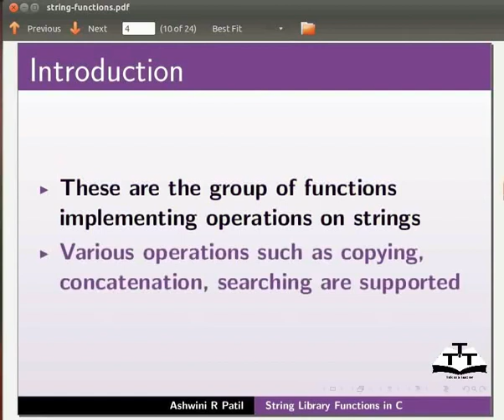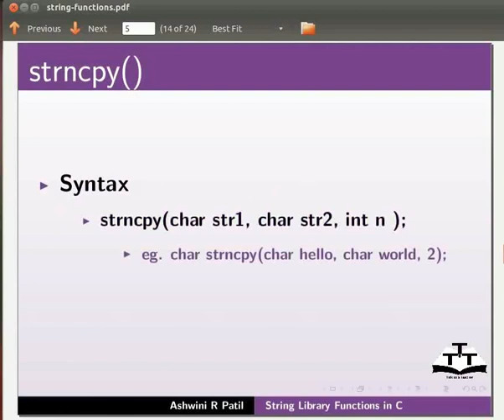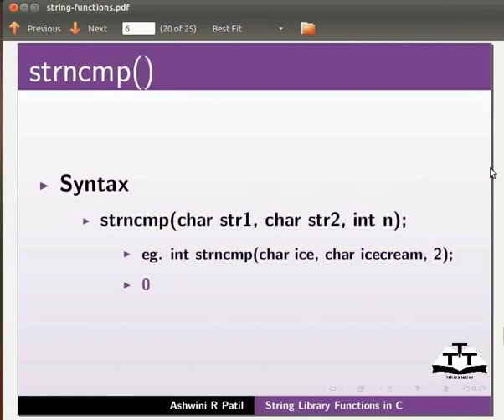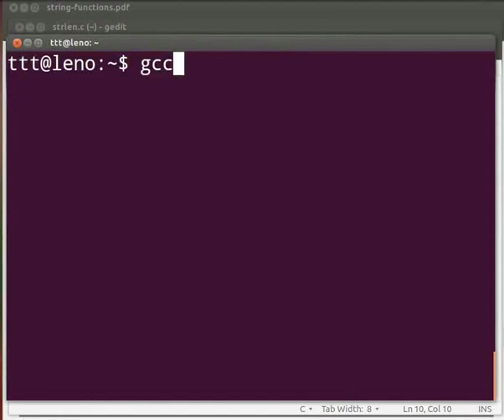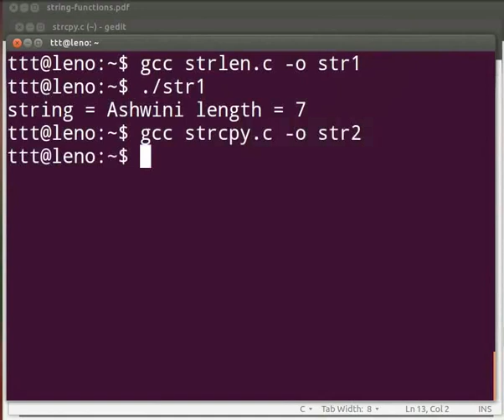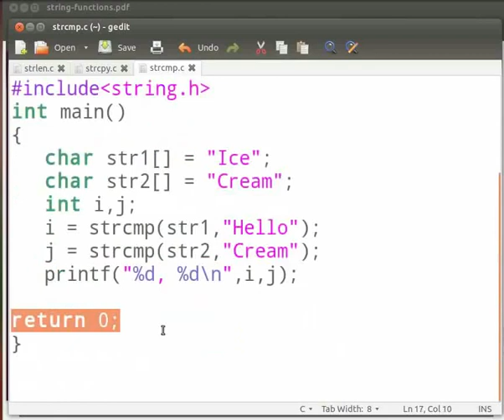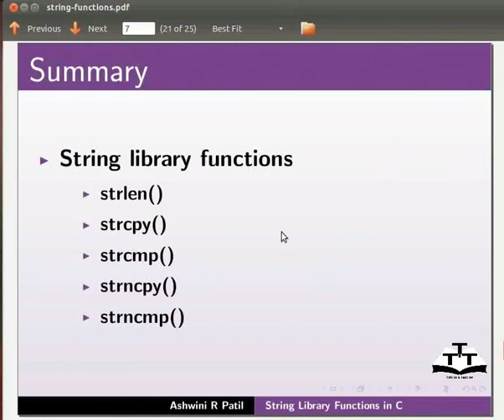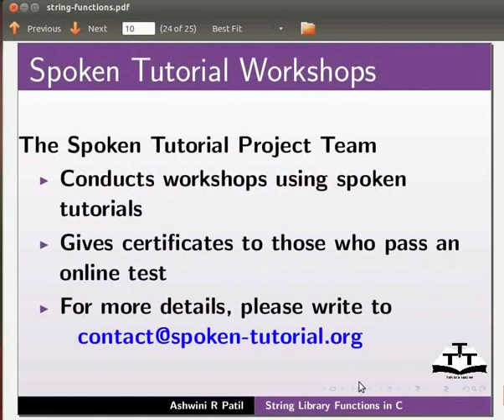String Library Functions - Urdu